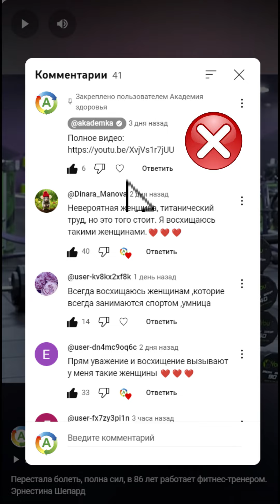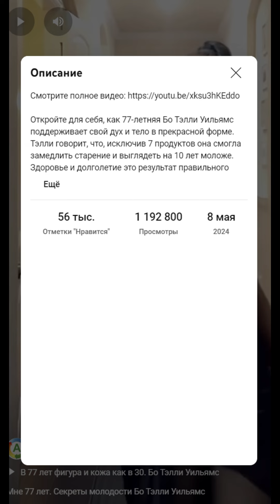Мой ответ на критику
В этом видео я говорю о трейлерах и вашем недовольстве в комментариях. Понимаю ваши чувства и хочу объяснить свою точку зрения и дать информацию, которой вы, возможно, не обладали. Давайте разберёмся вместе и найдём путь к пониманию.